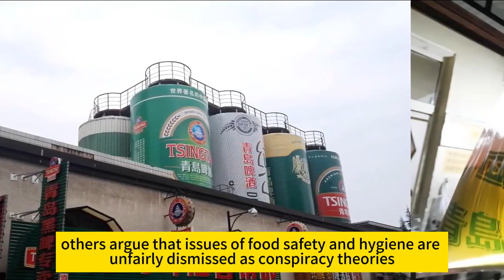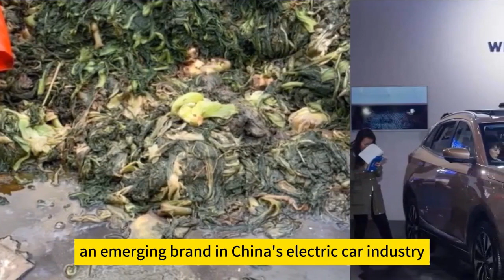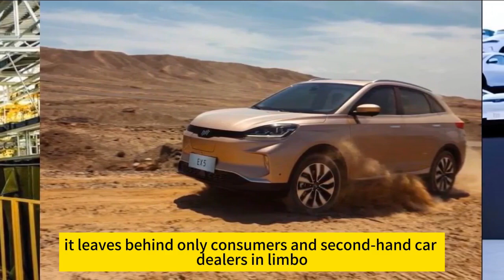From Pickles to Properties: China's Latest Four Innovations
Physiological Needs Castrated: Why Did Ancient Chinese Compete to Become Eunuchs? Surprising Benefits You Never Imagined
Empress Never Closed Her Door When Sleeping, and Reveals a Secret About Puyi.The Last Eunuch Recalls